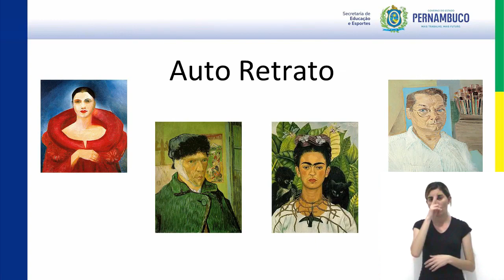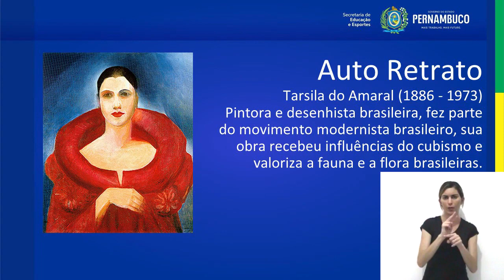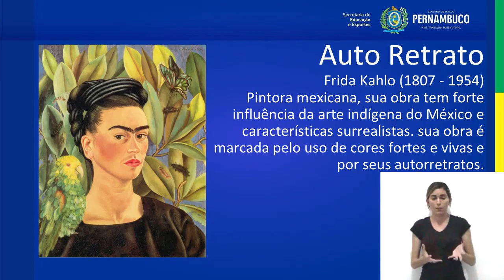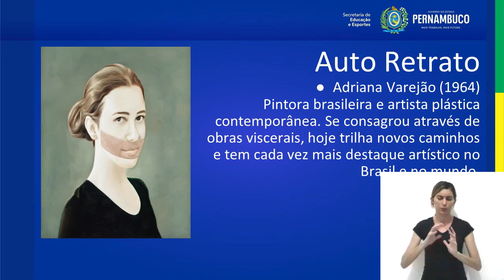ENSINO FUNDAMENTAL ARTES 7°ANO AULA 01